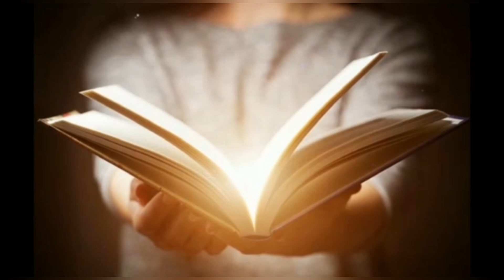Santo Evangelio del Día (25/05/2024) San Marcos 10, 13 - 16. Seminarista Aulo González.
Evangelio

San Marcos 10, 13-16 • Quien no reciba el reino de Dios como un niño, no entrará en él.

En aquel tiempo, le acercaban a Jesús niños para que los tocara, pero los discípulos los regañaban.
Al verlo, Jesús se enfadó y les dijo:
«Dejad que los niños se acerquen a mí: no se lo impidáis, pues de los que son como ellos es el reino de Dios. En verdad os digo que quien no reciba el reino de Dios como un niño, no entrará en él».
Y tomándolos en brazos los bendecía imponiéndoles las manos.